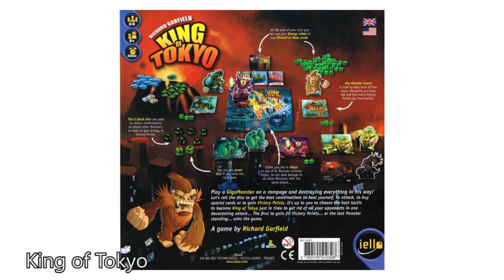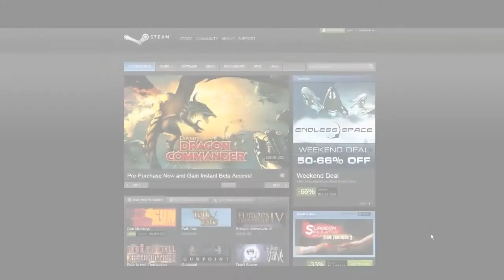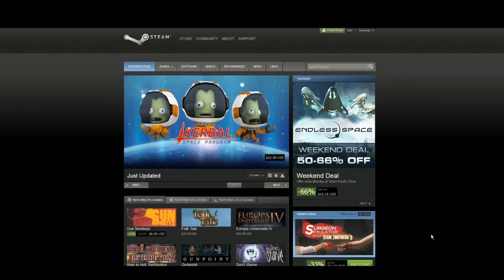[近來搞什麼] 2013年第26週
本週除了電子遊戲外，還有實體桌上遊戲啊。

背景音樂：Bomberman "Chip Trip" Remix by Chuck Dodgers (Overclock Remix)
OT：Bomberman "Bonus BGM" by Jun Chikuma